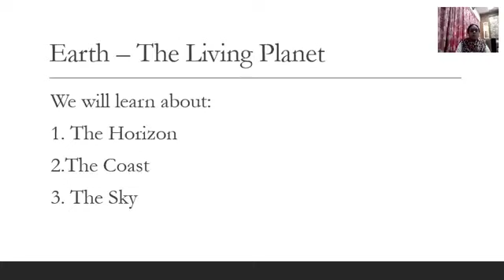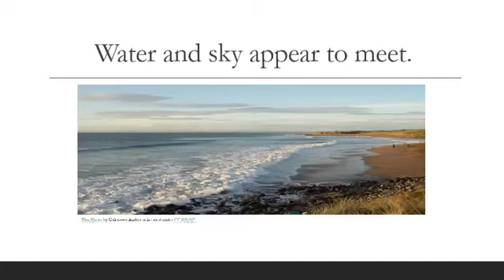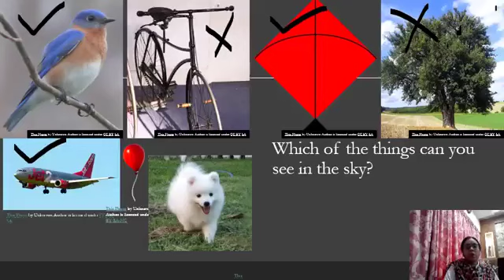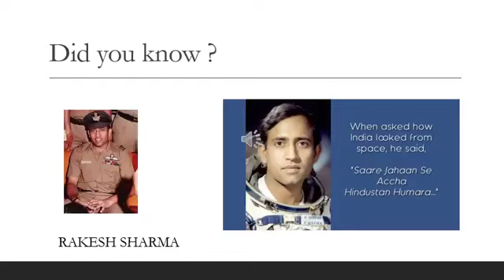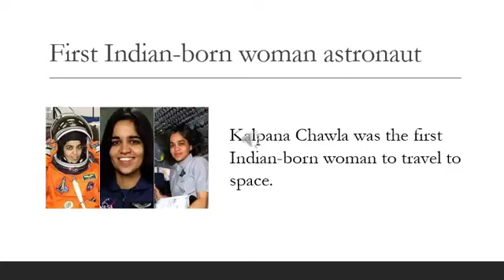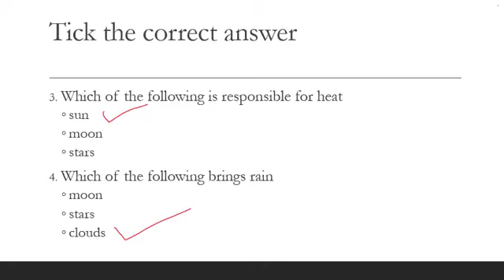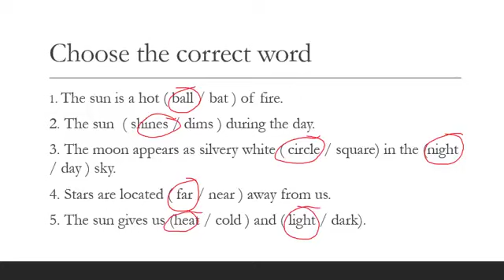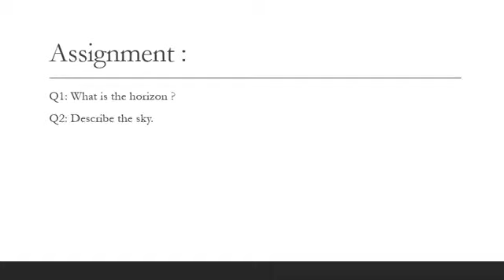Cl 3 SS Ch 2 Earth The Living Planet Part 3 09 July 2021